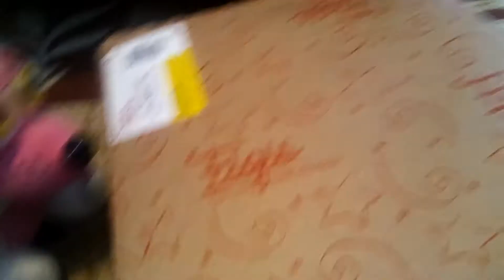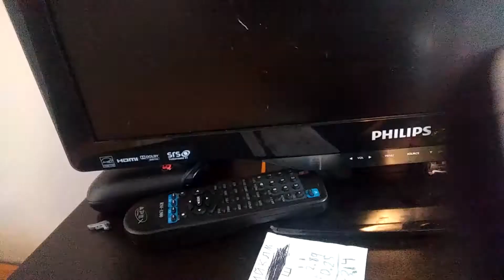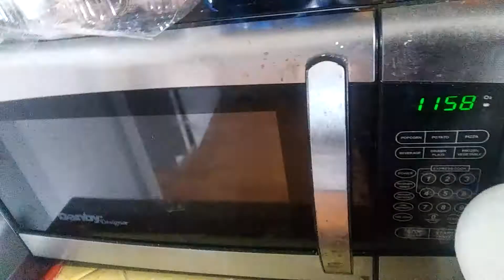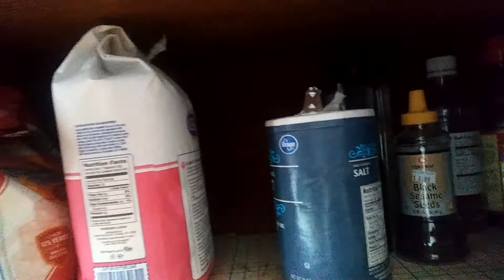CS Movie: Toys' Night Out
Funtime Foxy hosts a party for the toy animatronics with the help of Toy Freddy.